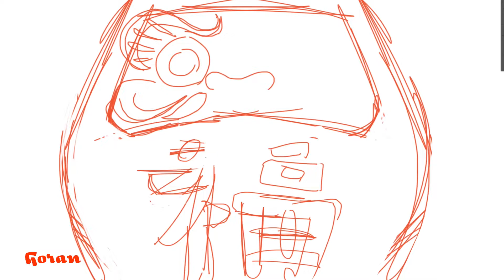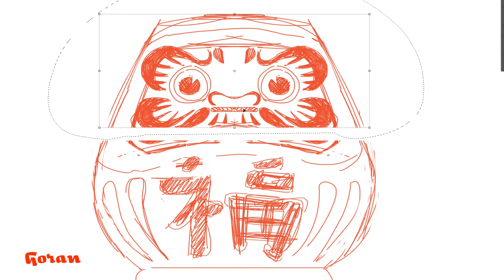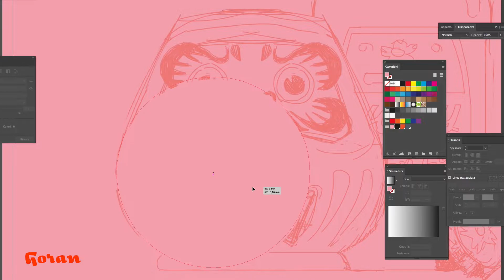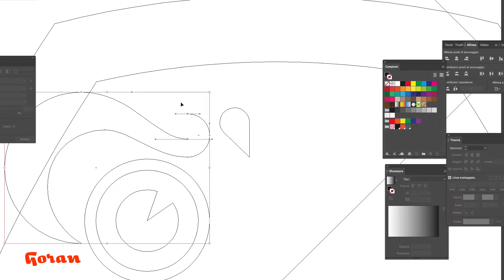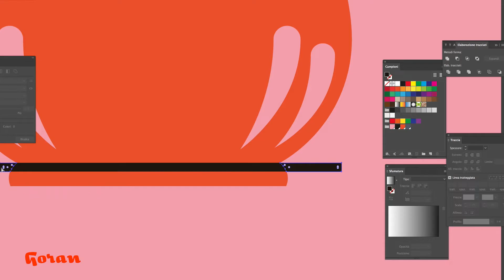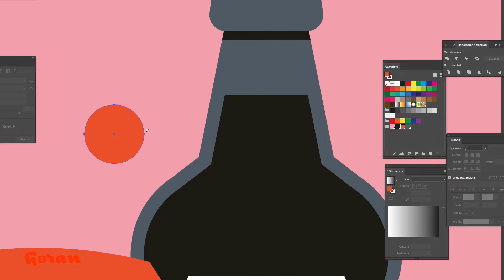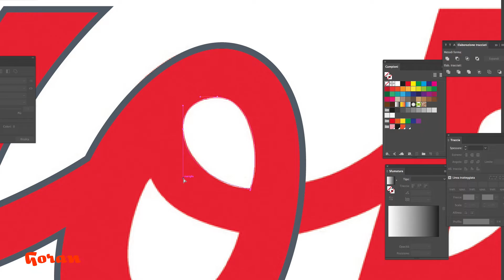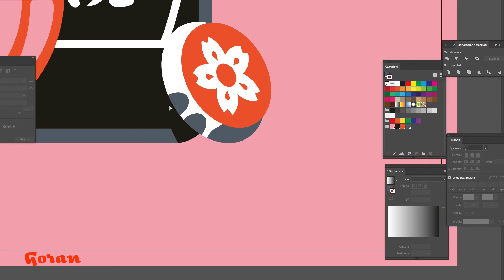Good Luck - Marco Goran Romano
A bottle of Hoppy beer and a Daruma.
Is there a better way to wish someone good luck?

Video equipment:
Microfono 1
Microfono 2
Braccio per flash

5€ on Oval Money, using: MRG4LV2U